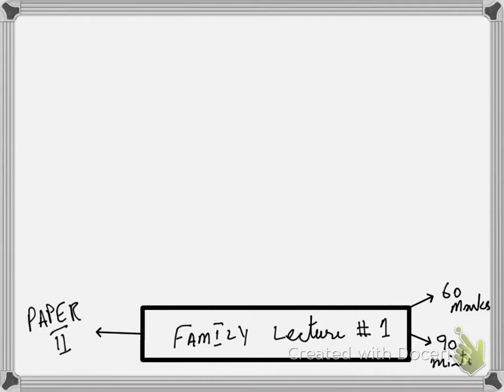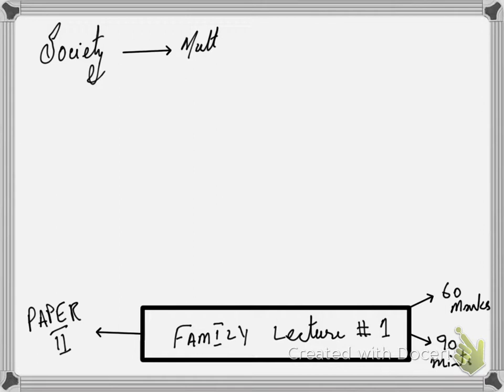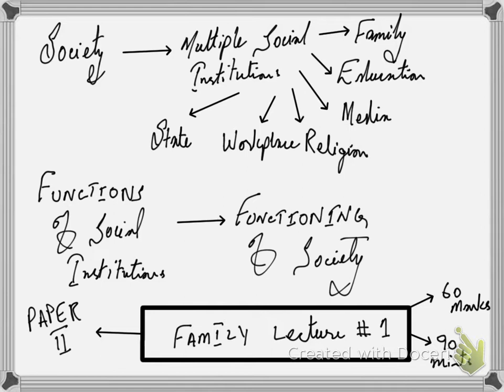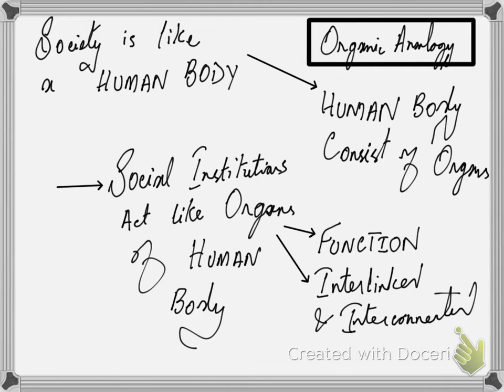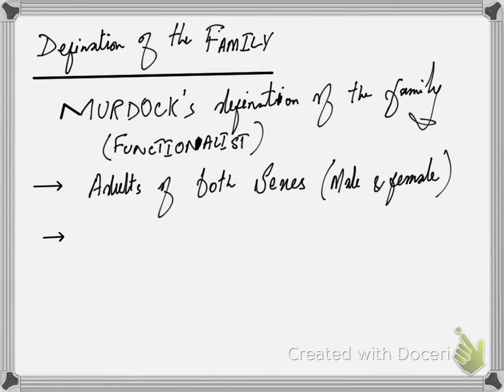The Family Lecture no 1 - Murdocks’s Definition and it’s evaluation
For Online Classes and Notes
Contact HEUSER Karachi, Pakistan
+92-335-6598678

For Subject or Content related queries